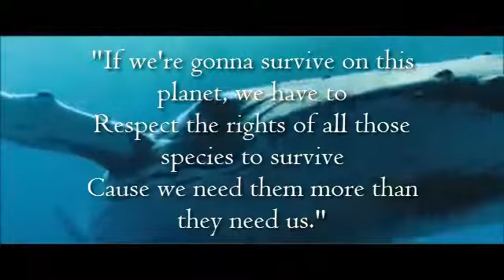Architects - The Devil is near (Sea Shepherd Tribute)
Please show respect to the really nice people of Sea Shepherd who want to pretent the inhabitants of our sea!